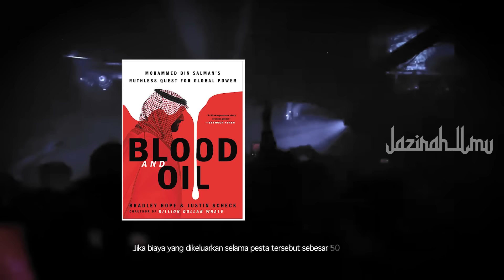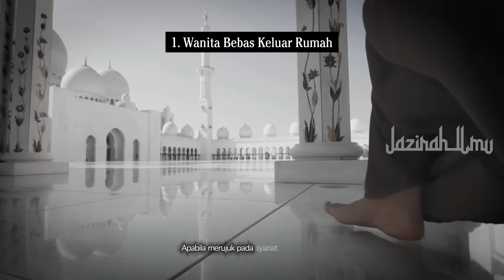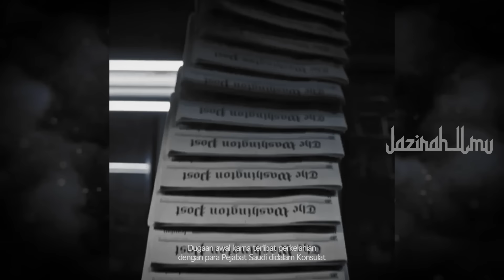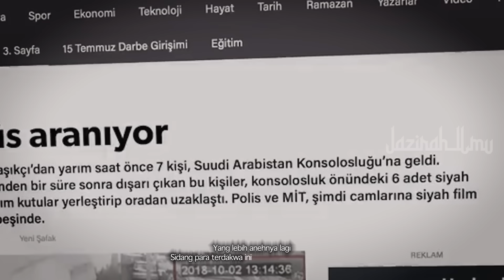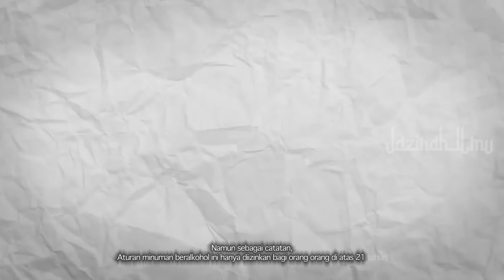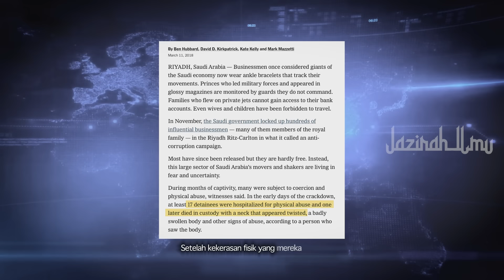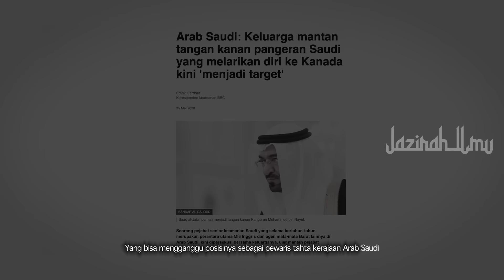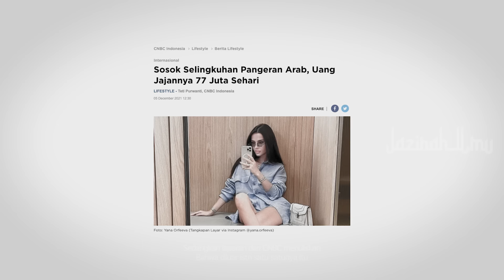Jauh Dari Kesan Alim | MBS Pernah Berupaya Memindahkan Makam Rasulullah Dari Madinah